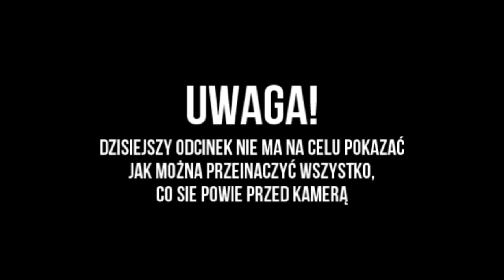Piotr Żyła - DWIEMINUTY #85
Dzisiaj o złotoustym polskim skoczku. Piotr Żyła pokazał mi, że nie tylko ja potrafię gadać od rzeczy i być zrozumianym ;-)

Mail: kontakt[maupka]mateuszolech.pl
skype: vlogmateusz